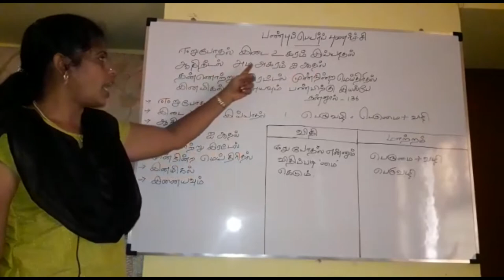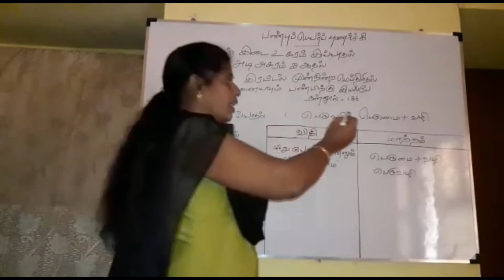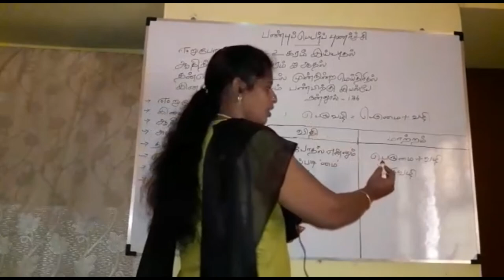11ஆம் வகுப்பு | இயல் - 2 பண்புப் பெயர்ப்புணர்ச்சி | ஈறுபோதல் புணர்ச்சி